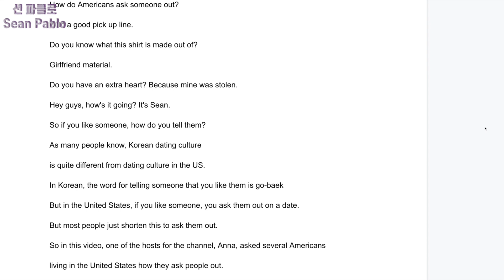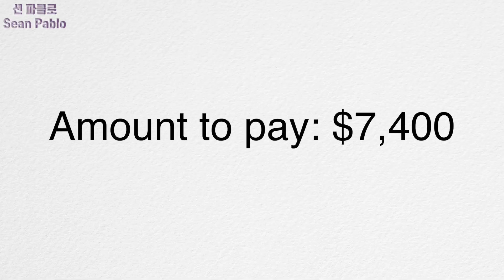한국인이 여행가면 무조건 받는 질문 🤔😂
( 모든 대본들은 커뮤니티 탭에 있습니다 )

Questions Koreans get every time they Travel

김선우
DRK90210

션 파블로의 영어 강의로 당신의 영어 실력을 레벨업 하세요 !